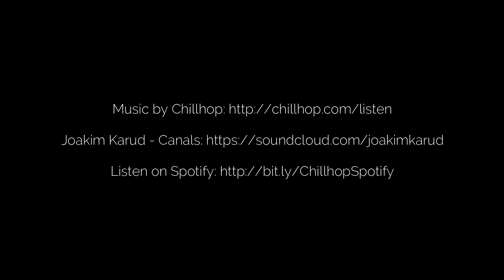AN URBAN ODYSSEY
A Little Introduction to my big project!